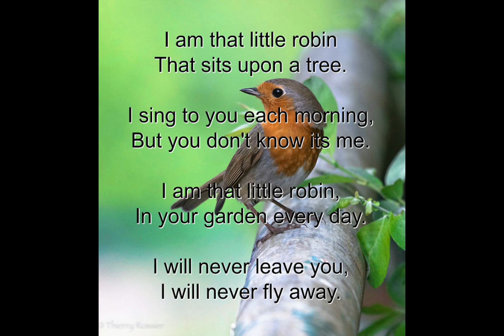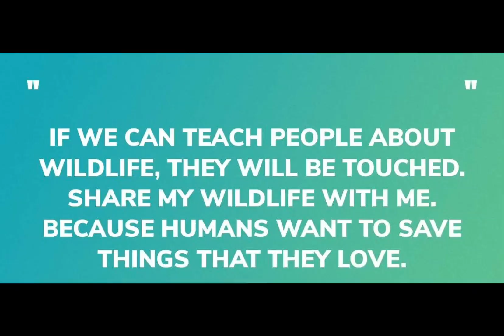Special Robin life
Some people don't realise how much Robbins are important in life When you pass away there is a thing called after life

 And what I mean by afterlife is where you come back as a Robin .